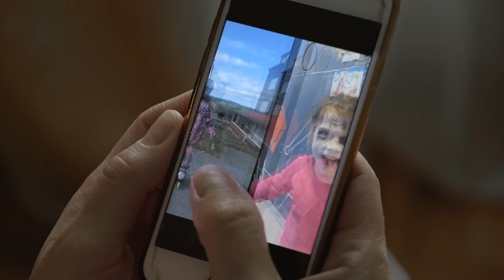Shorts Competition: Life Overtakes Me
Meet John Haptas and Kristine Samuelson, directors of Life Overtakes Me, which is playing in the Documentary Short Film Competition at the 2019 Sundance Film Festival.